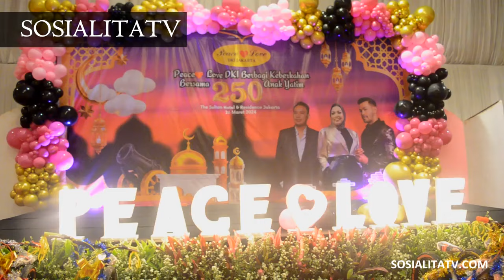Sosialita Peace ❤️ Love Jakarta Sukses Merayakan Ramadan bersama Anak Yatim ❤️ SOSIALITATV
Peace ❤️ Love Jakarta on SOSIALITATV

SOSIALITATV